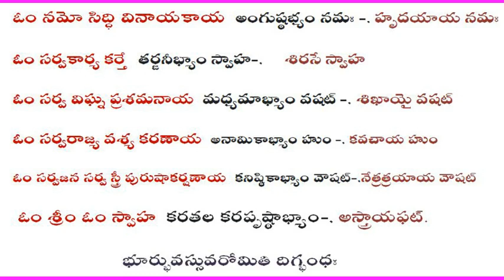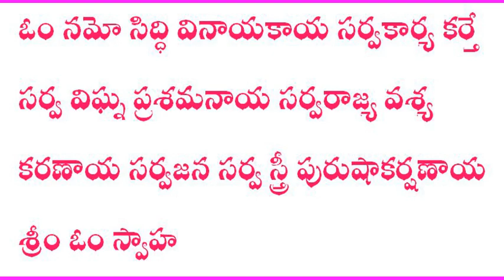శ్రీ సిద్ధి వినాయక మంత్రం Sri Siddhi Vinayaka Mantra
Achary Bhimasingi.Ravikumar RatnasriHindusevasamaj